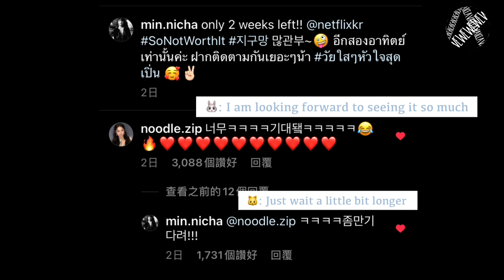[ENG] Miyeon Minnie Instagram Interaction Part I (As they’ll interact more in the future lol)